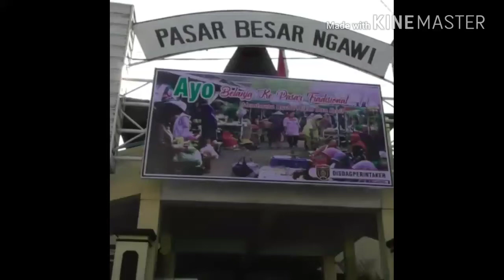Puti Komitmen Pasar Tradisional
Komitmen Puti Guntur Soekarno terhadap pasar tradisional